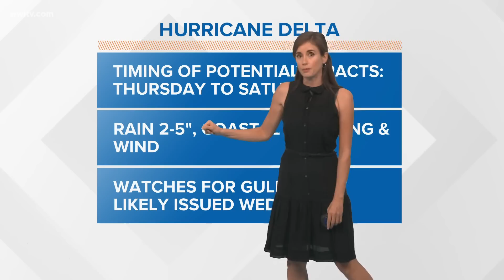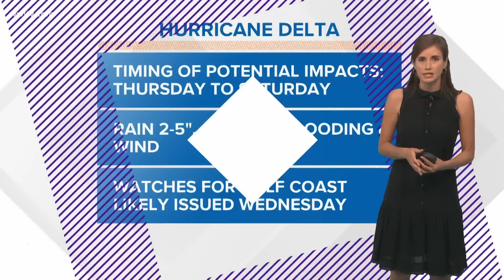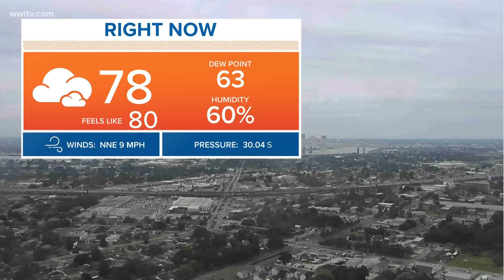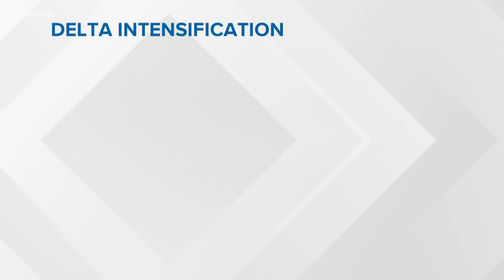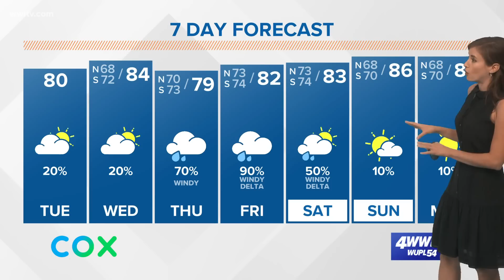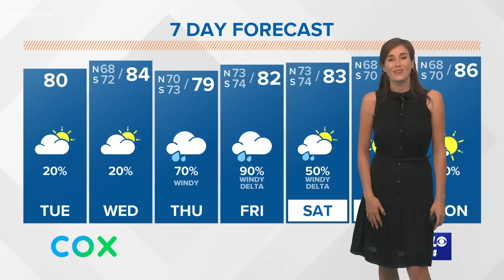1 PM Tropical Update: Cat 4 Hurricane Delta strengthening as it enters the Gulf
As of 1 p.m. Tuesday, Hurricane Delta's maximum sustained winds continued to climb to 140 miles per hour in the northwestern Caribbean Sea. Its central pressure increased slightly to 956 mb. It is moving west-northwest at 16 mph.

The intensification has been stunning. On Monday morning, it was just a tropical depression with winds of about 35 mph - and by Tuesday afternoon, its wind speed quadrupled to 140 mph. The rapid strengthening is due to the extremely conducive environment in the Caribbean with very deep warm water and very little wind shear. The storm is also rather small which allows for faster strengthening and weakening.